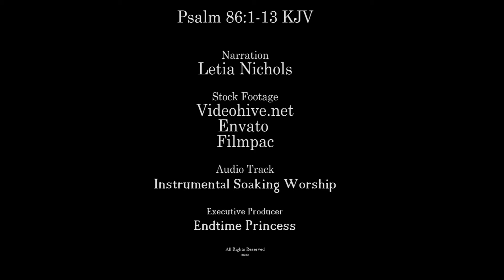Psalm 86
Narration of a prayer of David found in Psalm 86:1-13

It is free. A donation will help upgrade and produce more content.